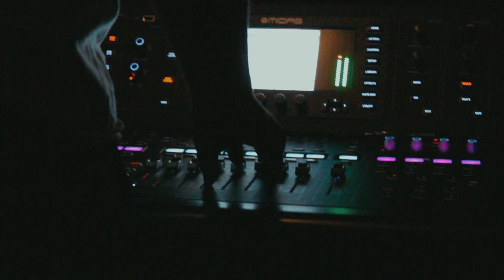Ade In The Life Episode 2: Cece Tor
Ade In The Life is a mini series following the stories of young African business owners, artists and entrepreneurs living in the Atlanta Area.  Episode 2 features a budding Afrobeats dancer based in Atlanta, GA by the name of Cece Tor.